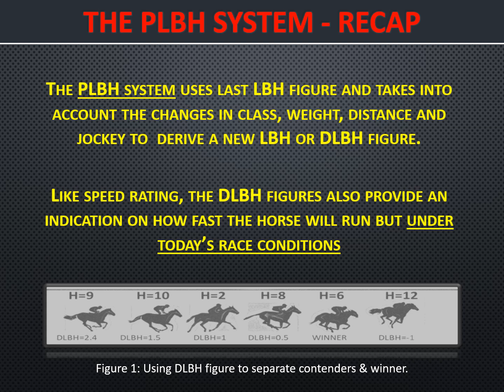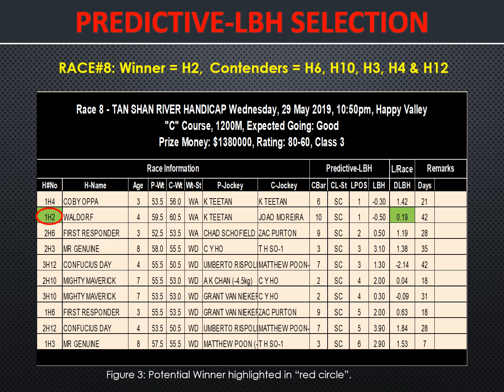Race Review Guide 29 May 2019 HK Race Meet Part 10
Picking Winner - Hong Kong Horse Racing, 29 May 2019 Happy Valley.  Using PLBH System to pick Winner. A powerful tool for horseplayers to compliment existing approaches in picking winner.